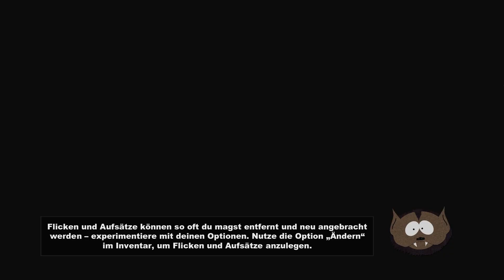SOUTH PARK: STAB DER WAHRHEIT (UNCUT) [#5] - Full HD die II. (HD+, Deutsch) | Let's Play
Wenns dir gefällt wäre ein Kommentar bzw. ein Abo mega fett! :)
Weitere Infos findest du weiter unten ↓

Wenn dir das Spiel gefällt, kannst du es genau hier kaufen:

Wenn du dich für die Hintergründe des Spiels interessierst, findest du hier die Infos:

Soweit so gut :D
Ich wünsche dir nun viel Spaß bei diesem Let's Play und hoffe, dass es dir gefällt!

OMG, ihr habt Kenny getötet...IHR SCHWEINE! :D